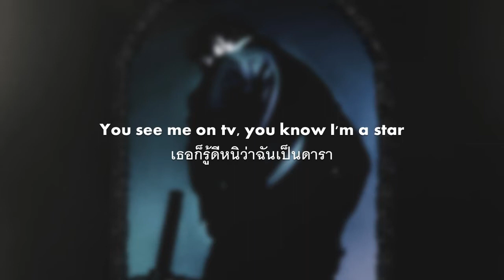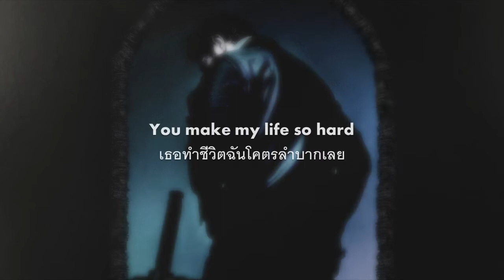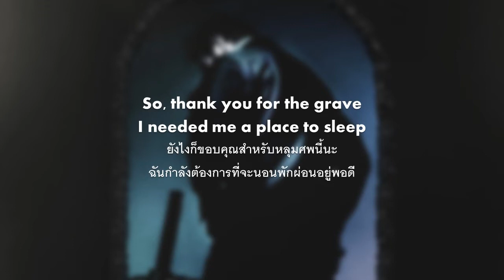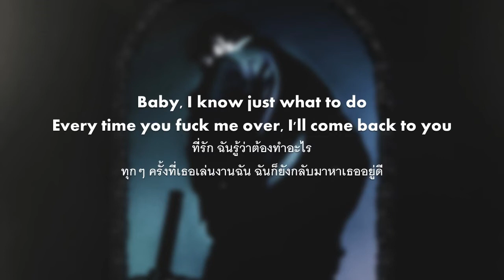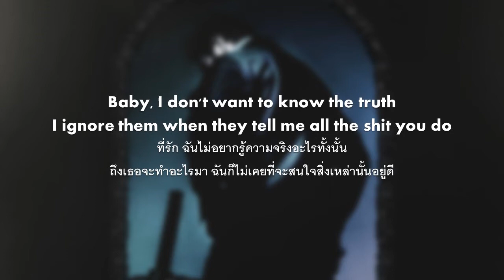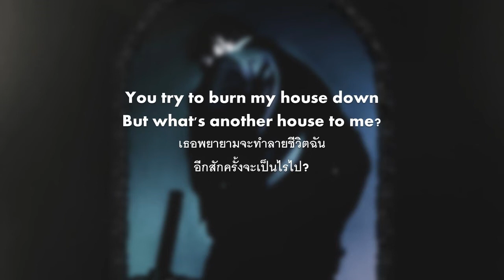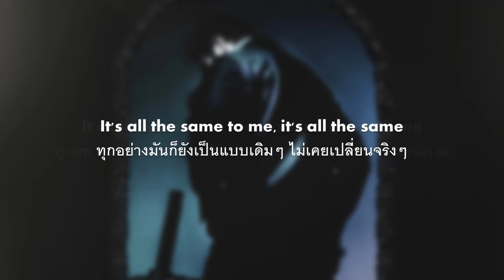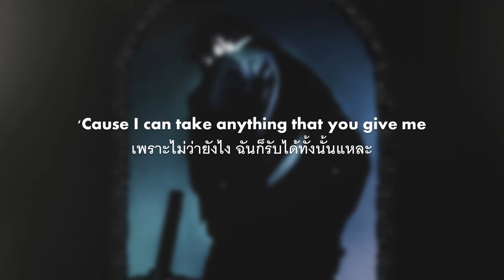(TH/EN) Post Malone - Thousand Bad Times (แปลไทย)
กลับมาแปลอีกครั้งหลังจากไม่ได้ทำมานานมาก มีคนขอมาเยอะว่าอยากให้เราแปลอัลบั้ม Hollywood's Bleeding ให้หมด เดี๋ยวจะทยอยทำให้นะครับบบบ

เพลงนี้ฟังครั้งแรกก็ถึงบางอ้อเลยว่ากำลังสื่อถึงความรักแสน toxic ที่แม้จะแย่ขนาดไหน แต่ก็เพราะเรารักเขามา เราจึงไม่อยากจะปล่อยมือเขาไปแม้เขาจะทำให้เราเสียใจมาเสมอก็ตาม แม้ฉันจะเคยรู้สึกแน่มาเป็นพันครั้ง แต่ฉันก็ยังรักเธอไม่เคยเปลี่ยน แต่เหมือนลึกๆ แล้วก็อยากจะเดินออกไปจากวงจรอุบาทว์นี้ แต่ดันทำไม่ได้ เพราะคำว่ารักคำเดียว

Lyrics:
Said you needed a ride, but you wanted my car
Without that face, girl, you wouldn't get far
I really like you, despite who you are, oh (who you are)
You see me on tv, you know I'm a star
You say you don't know me, but I know that's false
I'll pay the price, girl, whatever that cost (what it cost?)
You make my life so hard
But that's what gets me off
I had a thousand bad times
So what's another time to me? (What's that time, yeah)
You try to burn my house down
But what's another house to me? (What's that time, yeah)
'Cause I can take anything that you give me (what you give me)
It's gonna take a lot more to kill me, bitch
So thank you for the grave (yeah)
I needed me a place to sleep (place to sleep)
And I don't wanna meet your mama (no)
She prolly crazier than you (she prolly crazier than you)
I'm gonna need some thicker armor (armor)
To spend another night with you (and on, and on, and on)
Baby, I know just what to do
Every time you fuck me over, I'll come back to you
Baby, I don't want to know the truth (know the truth)
I ignore them when they tell me all the shit you do (shit you do)
I always get my heart broke like I needed the practice (needed)
Foot on my throat 'til my world is collapsin' (damn)
But this what I chose, it's the law of attraction, yeah (attraction)
You make my life so hard (so hard, so hard)
So what's another time to me? (So what's that time, yeah)
But what's another house to me? (So what's that time, yeah)
It's gonna take a lot more to kill me, bitch (kill me)
I should get out, but I still want more
I should get out, what am I waitin' for?
It's all the same to me, it's all a game to me
It's all the same to me, it's all the same